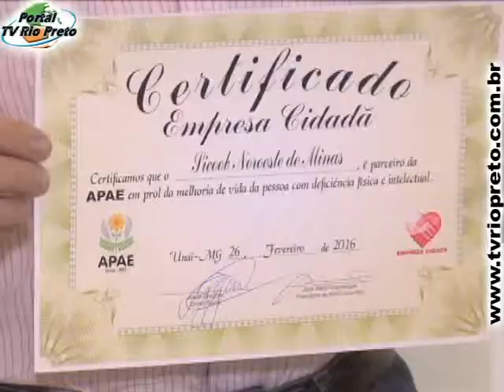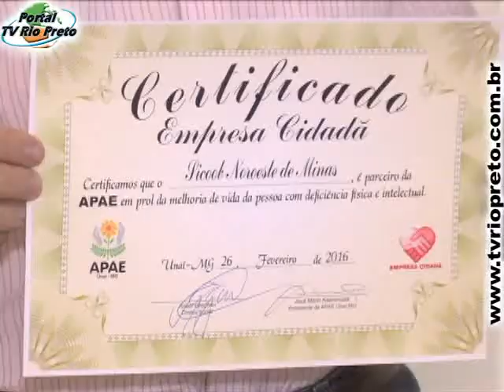Sicoob Noroeste recebe certificado Empresa Cidadã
Apae entrega selo de empresa cidadã ao Sicoob Noroeste de Minas